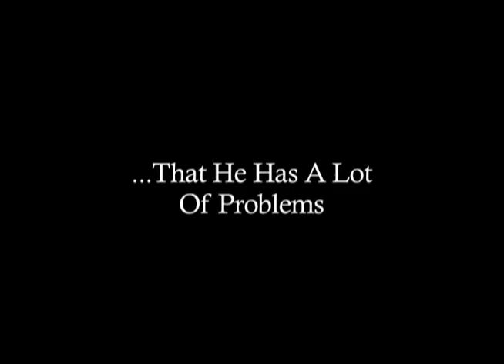Billy the Blood Donor - New Trailer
"The Constant Epiphanies of Billy The Blood Donor", the 2007 feature from Squishy Studios, is coming to YouTube on August 14th.  Billy is a hapless young man who inadvertently becomes the pawn on an evil blood donation clinic.